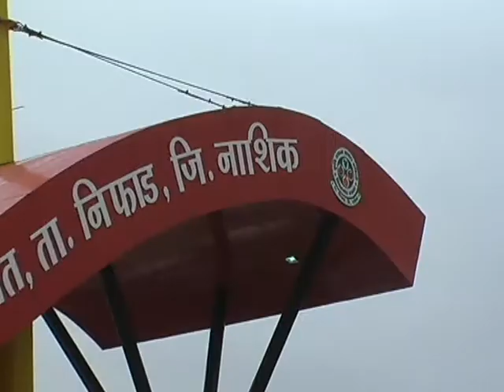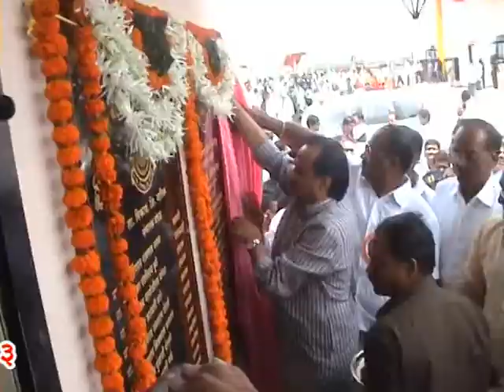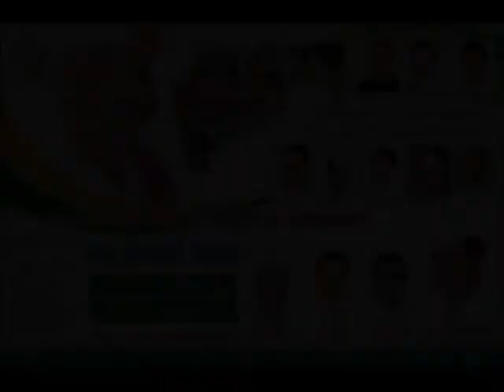APMC Utghatan 16 8 2013 MIX mkv